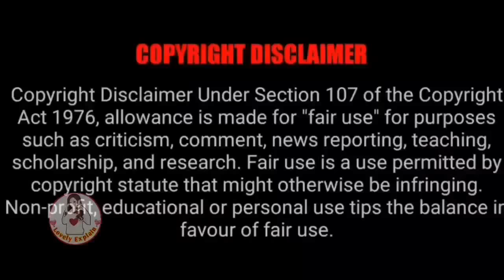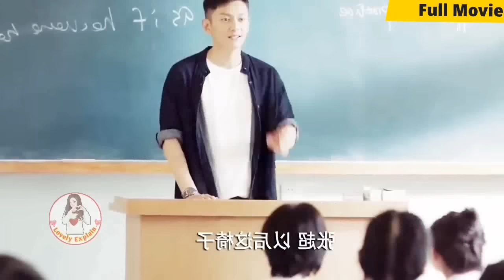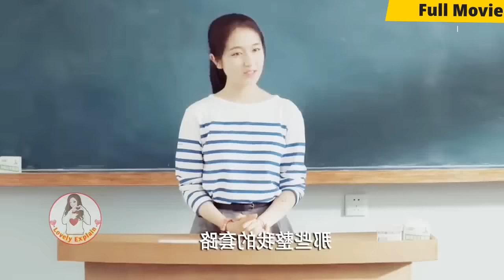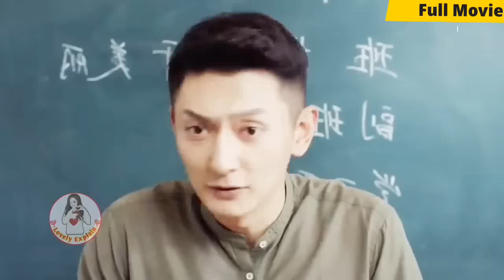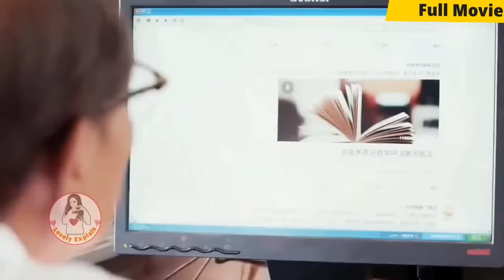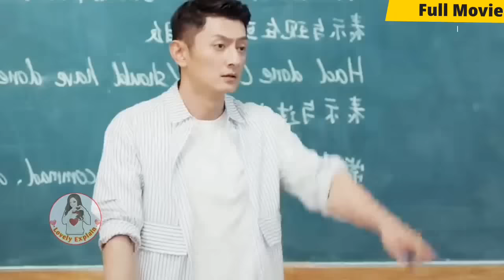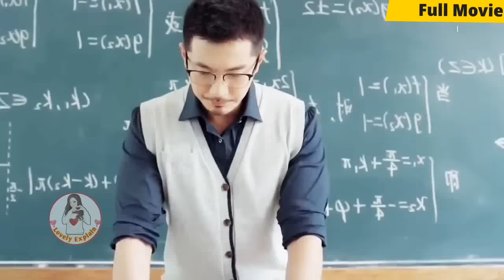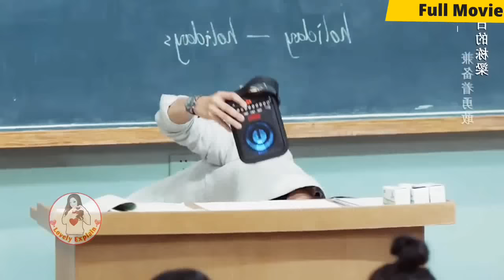Bad Backbencher Boy Fall for Cute Topper of School...Full Movie Explained In Hindi/lovelyexplain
👉Follow me on Instagram 🙏🙏Copyright Disclaimer under Section 107 of the copyright act 1976, allowance is made for fair use for purposes such as criticism, comment, news reporting, scholarship, and research. We don't plan to violate anyone's rights. 🙏I used only images in videos just for better understanding of audience .Please consider my efforts also .I am happy to give revenue share .So, Please email me For any query or any copyright issue please email me please. 🙏🙏 💕Hello everyone this our channel♥️ Lovely Explain ♥️ here you watch latest Korean dramas explaination in your language Hindi . 👉Allergic President❤Poor Sparkle girl: Part1 👉Cute girl❤Genius boy 👉Crippled CEO's cute wifewife💕 👉My Mommy forced marriage on my daddy💕 👉Contract Marriage💕 👉My President daddy❤Troublemaker Mommy: 👉Cold blooded CEO❤Innocent wife 👉Devil Boss❤Cute girl 👉Modern CEO❤Tribal Queen 👉Genius boy❤Cute girl 👉Crippled CEO ❤Poor girl 👉Cursed girl❤Rude boy 👉Bossy CEO❤Cute girl 👉Revenge love❤ 👉Fantasy love❤story 👉Cold Hearted CEO❤His girl :// 👉High School love❤story 👉Crazy CEO❤Cute girl 👉Rude Idol❤Cute girl 👉Accidental night👇 👉Genius boy❤Clumsy girl 👉Vampire love story 👉Bossy CEO❤Cute Assistant 👉Cold God❤Stupid girl 👉Handsome boy❤Sparkle Girl 👉Cold Hearted Boss ❤Cute girl 👉Overbearing CEO❤ Cute boy 👉Rich boy❤Poor girl